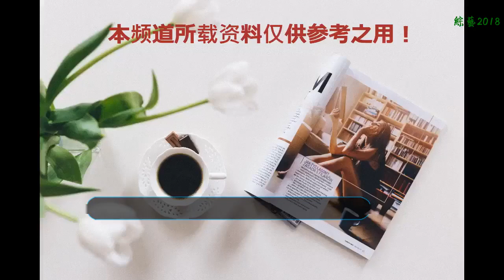6位“國寶”級女星，一個都沒嫁出去 網友：她80歲我也要娶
6位“國寶”級女星，一個都沒嫁出去 網友：她80歲我也要娶
    對于一個女人來說，最自豪的莫過于貌美膚白，最幸福的莫過于有一個愛自己，愿意疼自己的人，能攜手走完一生；隨著時間的發展，人們的婚戀嫁娶的觀念也在慢慢改變，選擇單身或不婚甚至是不要孩子的越來越多了；在娛樂圈就是一個非常普遍的現象；她們人美，身材好，都是國寶級的明星，可至今有的已經50歲了，還未嫁出去看看都有哪些明星呢？
    許晴
    許晴，69年生于北京，是國內知名女演員；代表作品有《笑傲江湖》《建國大業》《老炮兒》，許晴在演技上是無可挑剔的，其演藝事業上是非常順利，斬獲了多個獎項。
    許晴的感情生活也是復雜多變，前后經歷了兩段感情生活，第一段感情是和王志文，兩人因戲生情，可僅僅交往2年變結束了；第二段感情是一個叫劉波的學者，但也未能幸福的走下去；現在許晴已經50歲了，最好的年華給了王志文和劉波，遺憾的是沒有一個把她娶走；但以許晴現在的條件，一切都不是問題，只是時間而已。
    徐靜蕾
    徐靜蕾，一個幾乎與完美的女星，拍戲，導演，出版，唱歌似乎她樣樣精通；以她的美貌和才學，被稱為“四小花旦”其代表作品是《杜拉拉升職記》。
    就這么一個幾乎完美的女星，她的感情生活也是令人惋惜，前后共經歷了三段感情，最早的一個男友是王朔，是一個有名的編劇，作家，后來徐靜蕾出書可能也跟王朔有些影響；第二個男友是張亞東是一個音樂制作人；第三個就是黃覺，與徐靜蕾是同行；但三段感情都無果而終，現在徐靜蕾44歲依然還是單身。
    陳喬恩
    陳喬恩，她被稱為收視女王，所演的電視劇大家都非常愛看，說話的聲音大家也非常喜歡，稍微帶一點臺灣腔；其主要影視作品《王子變青蛙》《命中注定我愛你》等
    對于收視女王來說，人氣自然很高，但感情生活一直備受大家的關注；現在也沒有公開過自己的戀情，也就只有在霍建華和林心如結婚那段時間，傳出了一些緋聞；現在40歲的陳喬恩已然是一枝花，祝愿她能早日找到自己的幸福，美美的把自己嫁出去。
    李若彤
    李若彤，小龍女是她的標簽，在演《神雕俠侶》后開始走紅，里面飾演的小龍女一角深受大家的喜愛，并公認她為最美的小龍女，連劉亦菲都沒能超越她；后來《天龍八部》等作品出來也是非常的火熱；
    在感情上李若彤和劇中小龍女一樣，癡癡的專注愛一個人，他就是郭應泉，未曾想到因財務問題，自己面臨破產，無奈與李若彤分開；以至于深深的傷害了李若彤，至今還未走出陰影；我們真心祝愿小龍女能找到自己真正的幸福。
    俞飛鴻，一個美貌和智慧并存的女神，不僅是學霸，更是一個高知識文化的家庭出生，家庭條件非常優越；而在娛樂圈中給我們留下了很多膾炙人口的作品《小丈夫》《小李飛刀》等
    現在47歲的還是單人，未曾有過戀情，誰能娶到她，那簡直是太幸福了。
    林志玲，女神，女神，女神，大家心目中的女神，娛樂圈女神換了一代又一代；唯獨林志玲一直在其行列；44歲的她經歷了兩段感情，第一段是和F4成員言承旭，兩人可以說是男才女貌，可幸福是短暫的，兩人分開后，林志玲就和衛浴品牌HCG和成衛浴第三代接班人邱士楷傳出緋聞，到后面公開戀情，但不知什么原因，卻沒能走入婚姻的殿堂。很多網友就表示：林志玲不管你是40歲，還是80歲，你都是我們的女神，都原因娶你。
    對于這6位女星，一個都沒嫁出去，這呢也不知說什么好，不結婚是她們的自由，結婚是她們的選擇；總之一句話幸福就好；她們6個都沒嫁出去你怎么看？如果是你，你愿意娶誰呢？